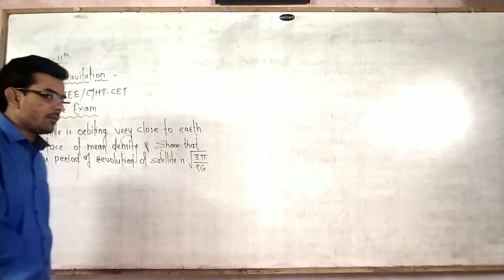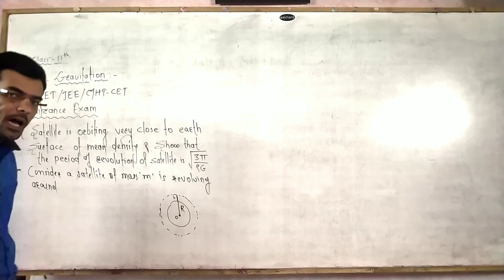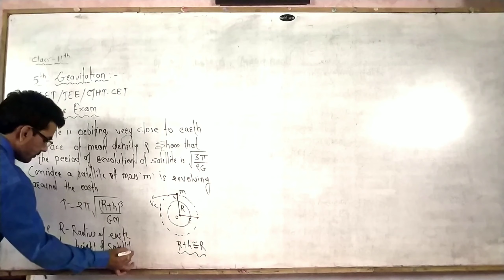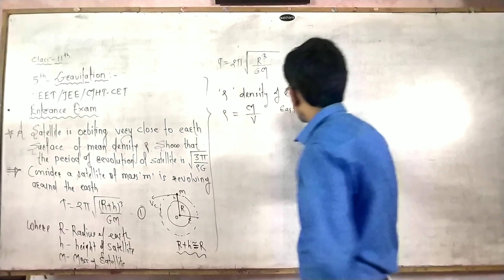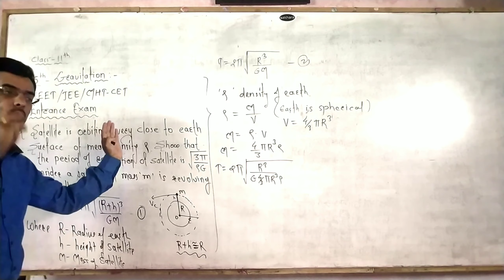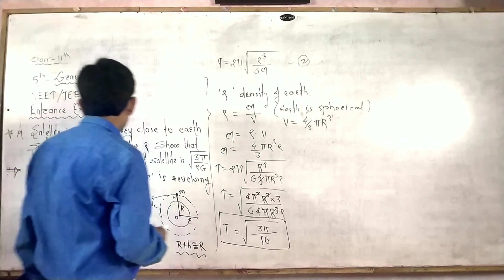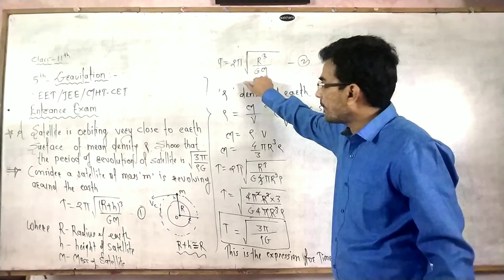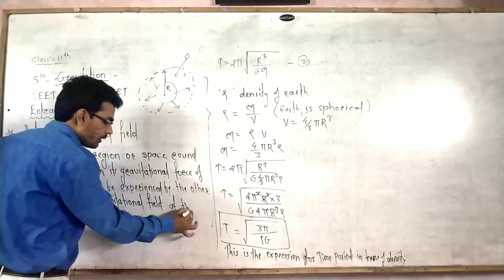GRAVITATIONAL FIELD, EXPRESSION TIME PERIOD SATELLITE ORBITING CLOSE TO EARTH IN TERMS OF DENSITY -9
Gravitation Lecture -9 || 11th Physics